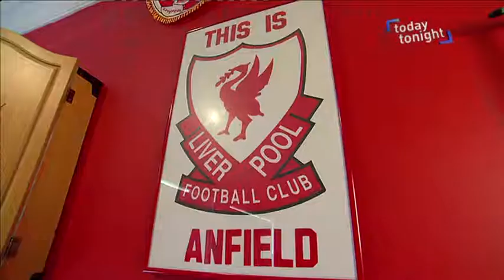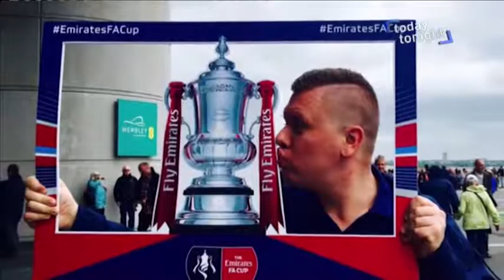Masters Tournament Preview - MUFC Vs Liverpool - Today Tonight 2017